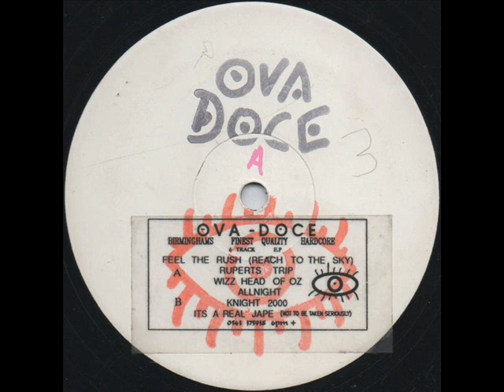Ova Doce Its A Real Jape Not To Be Taken Seriously